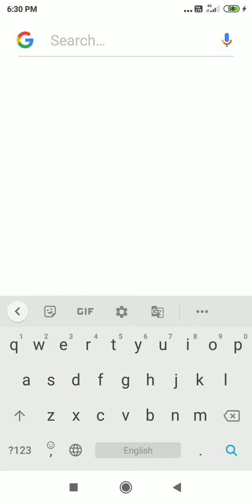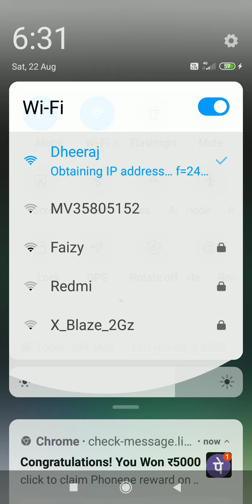Watch Frozen 2 and new vedios in this website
Uwatchfree